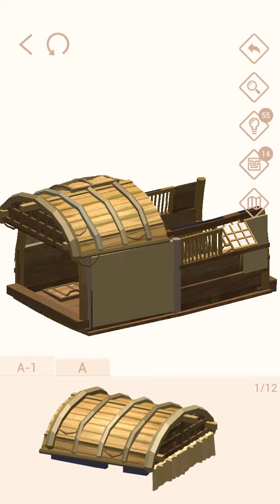Pocket World 3D - Along the River During the Qingming Festival - Pleasure Boat Bay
No-nonsense, straightforward, best path walkthrough of Theme: Along the River During the Qingming Festival - Model: Pleasure Boat Bay